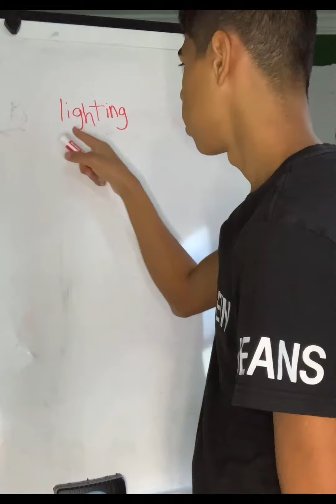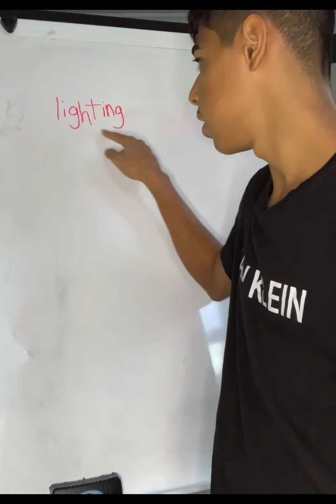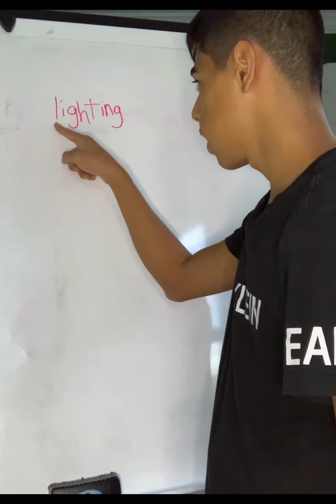English 🇺🇸 class (Wealther series)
Lighting ⚡️

(Lista de reprodução de inglês 🇺🇸)

(Lista de reprodução dias de semana em Inglês 🇺🇸)

(Lista de reprodução meses em inglês 🇺🇸)

(Lista de reprodução nomes de comidas em inglês 🇺🇸)

(Lista de reprodução de transmissões ao vivo 🔴 em inglês 🇺🇸)